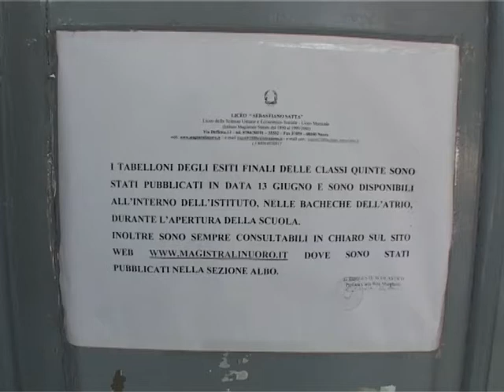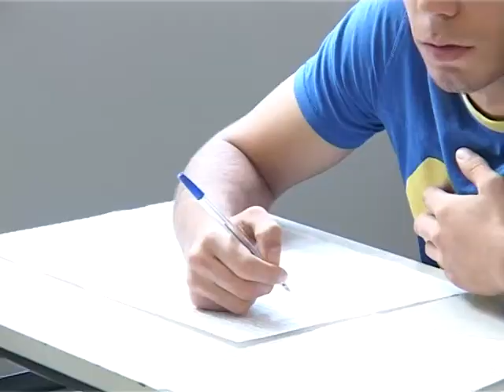esami di maturità 18 06 14